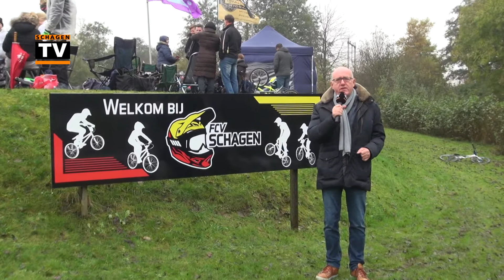Verrassende Verenigingen - Fietscrossvereniging Schagen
In Verrassende Verenigingen bezoeken Ger Welbers en Charlotte de Koomen verenigingen en clubs in de regio.